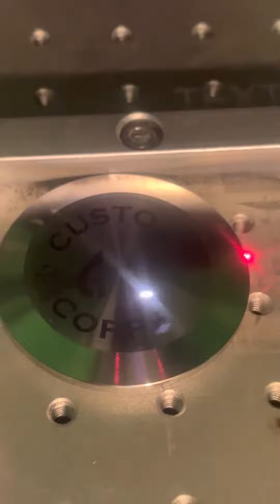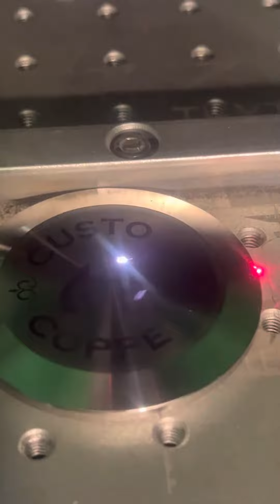2” Stainless Tri Clamp Cap Ace Custom Copper logo engraving